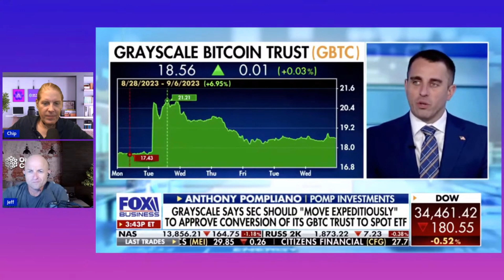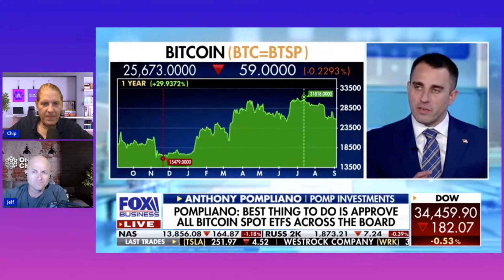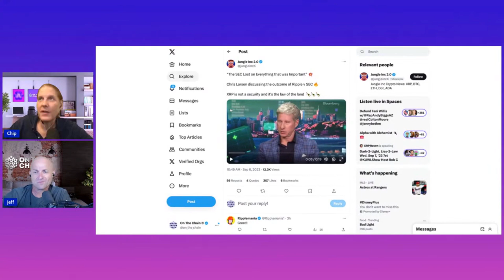XRP - Ripple - BTC Spot ETF - SEC Choosing Winners & Losers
*GET A BADASS YETIS NFT*

*JEFF*

*CHIP*